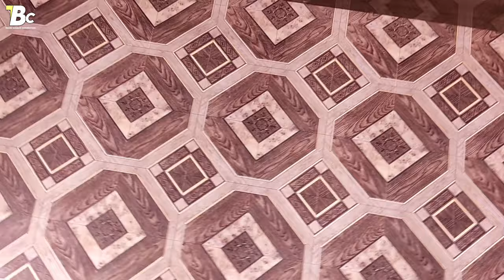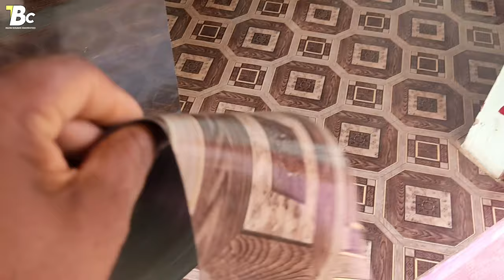Floor matt / PVC Floor Guard / PVC Floor Covers / Low Cost Flooring Full Details